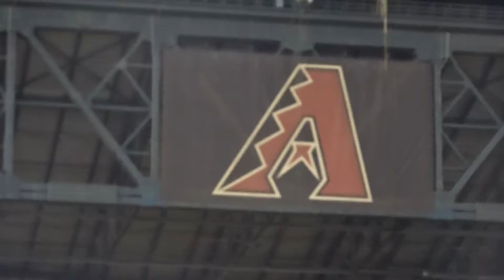Arizona Diamondbacks | Opening Day experience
Trunited is a free platform and online retailer, that offers shoppers everyday products at everyday prices. What separates Trunited, is that 100% of the profits are paid back to the members by means of a profit pool, which provides you, the consumer a very high payout.

With $1,000,000 paid out to members in its first year!

Follow my story as I go and start today by joining me in sharing yours: